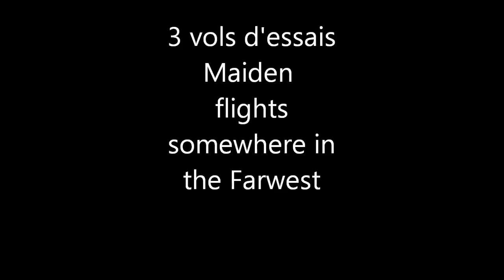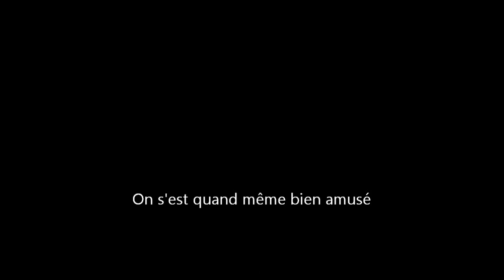1er vols Viper Jet - Aile volante - Gyroptère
Belle journée en Bretagne  pour pratiquer des vols d'essais, ça n'est pas si souvent...